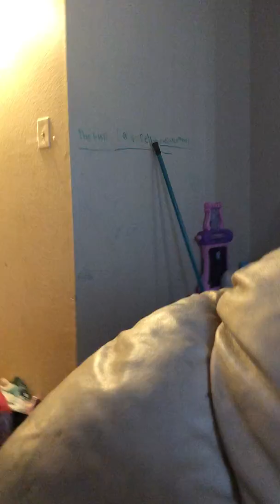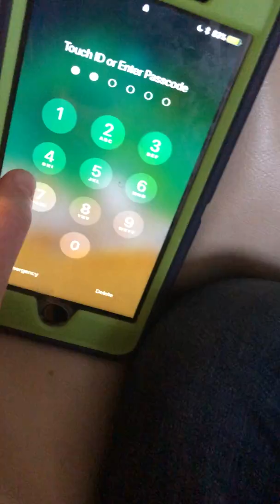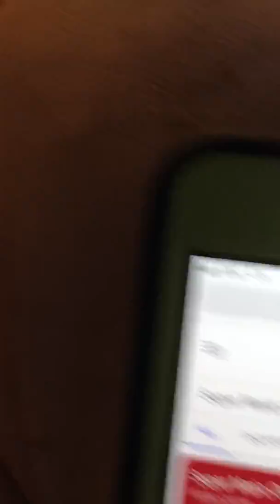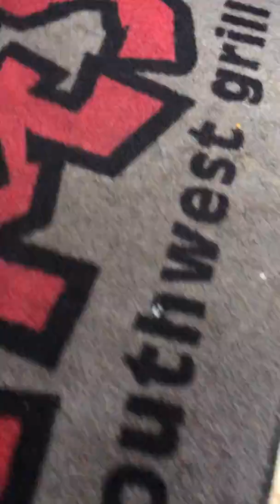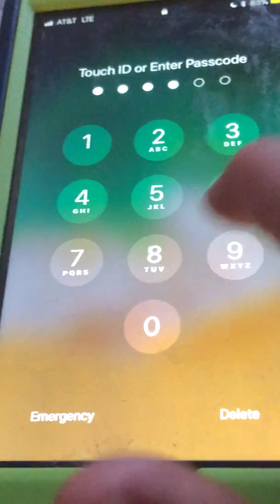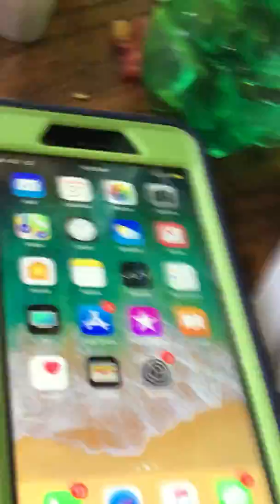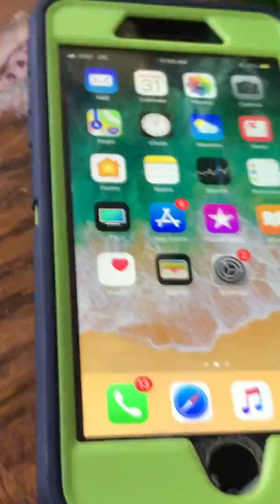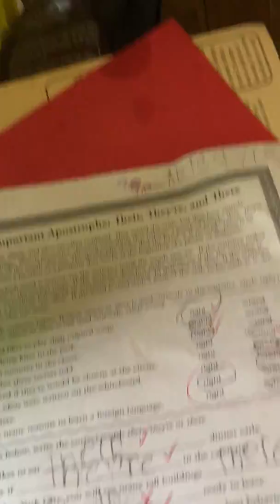March 31, 2018